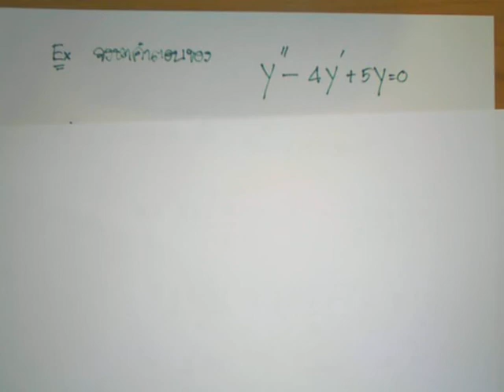เอกรัตน์ app math56 yc repeated roots4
Lecture on December 2, 2013